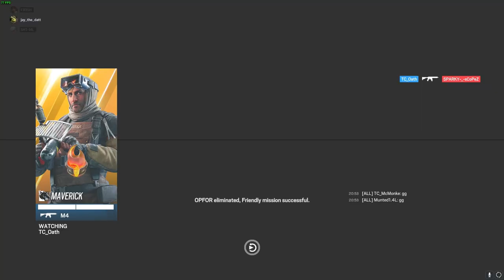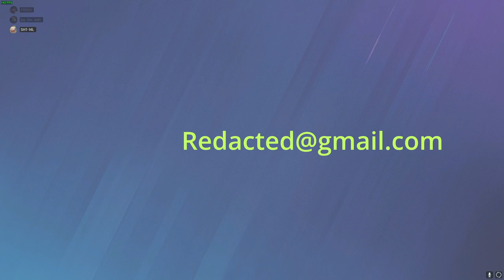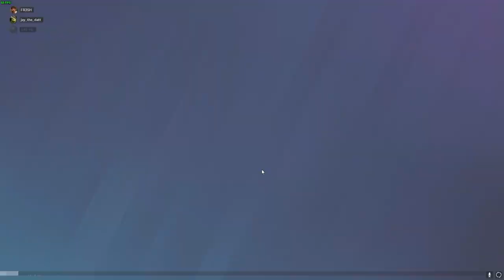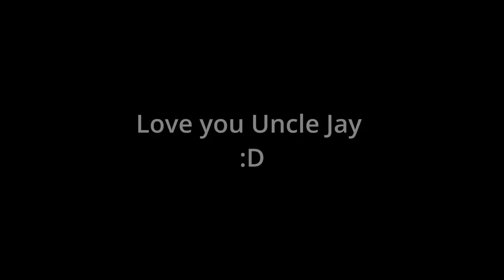Montey's War Journal - The Events leading up to the Mental Decline - Rainbow Six Siege